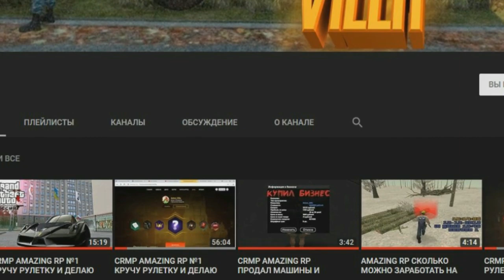🔥CRMP Amazing RolePlay - ПОЛУЧИЛ БЕСПЛАТНО САНКИ КАК?! ВСЕ ОЧЕНЬ ЛЕГКО И ПРОСТО!#1127